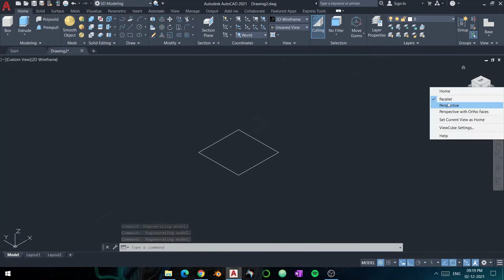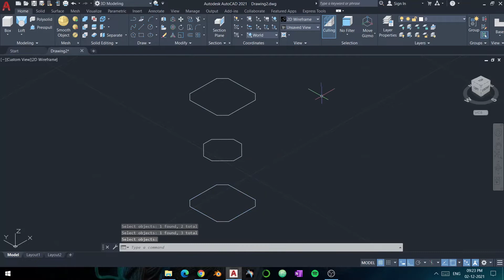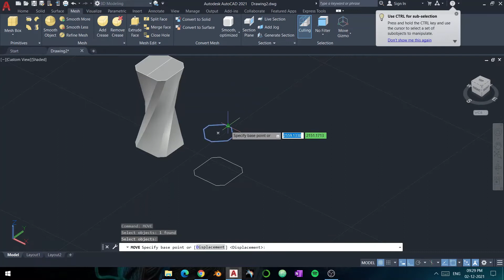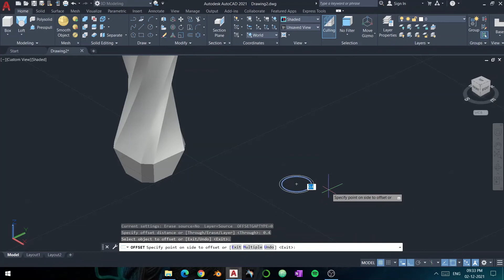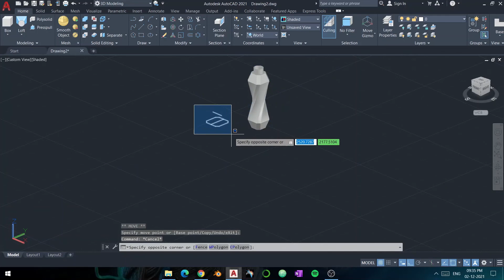Bottle Design in AutoCAD - 3D Modelling Timelapse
Time lapse of the 3D design of Bottle Design in  AutoCAD.